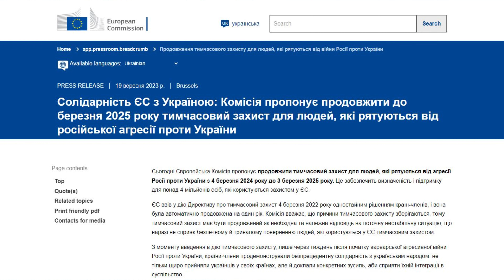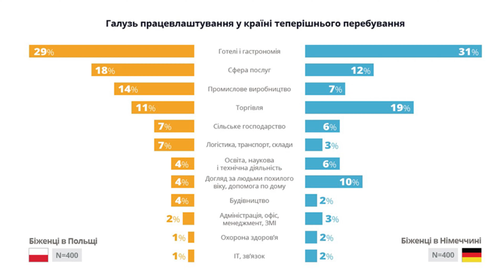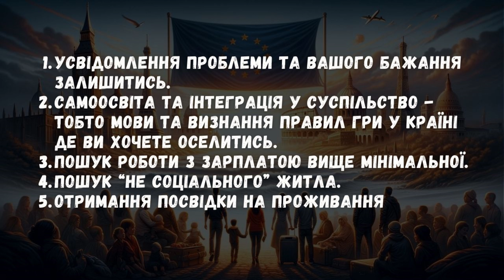Як замінити тимчасовий захист на ВНЖ в Європі?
Дуже гостре питання для тисяч українських біженців у Європі - як отримати посвідку на проживання замість тимчасового захисту і чи є в цьому сенс?